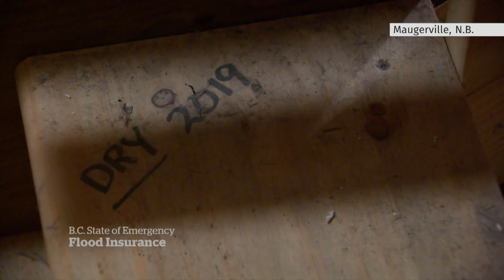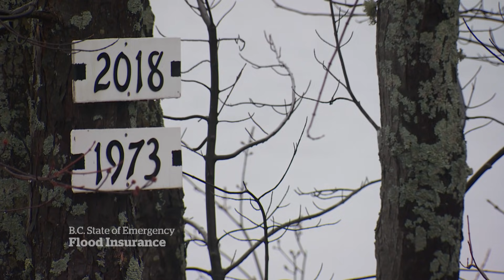Extreme weather events pose challenges for insurance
Most people affected by the recent storms in B.C. aren’t eligible for overland flood insurance because of where they live. As extreme weather fuelled by climate change becomes more common in Canada, there are calls for governments to help private insurers in providing proper coverage for homeowners.